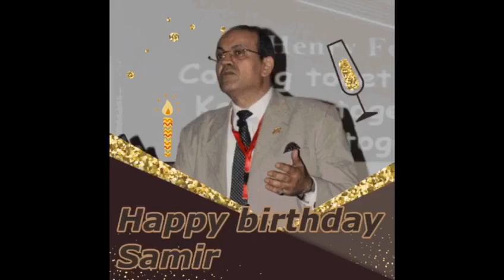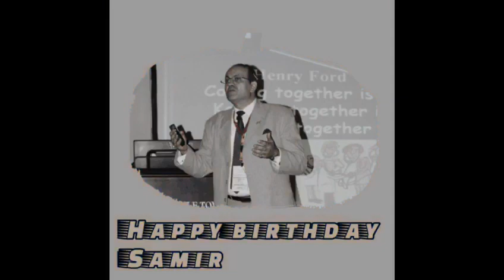ابوسمرة السكرة ابوضحكة منورة سنة سعيدة ❤️🌹🙏🎁😍🎂🎉🎈🎊